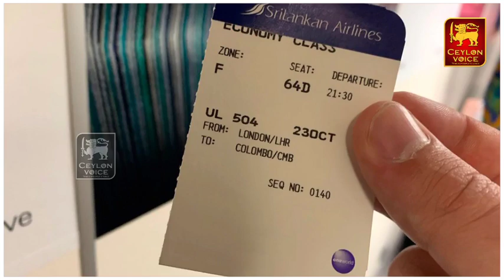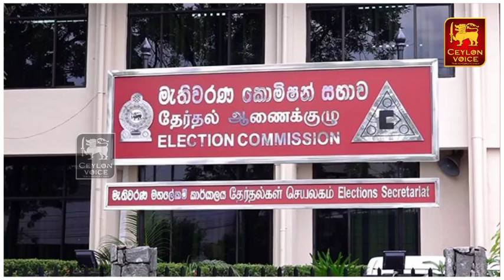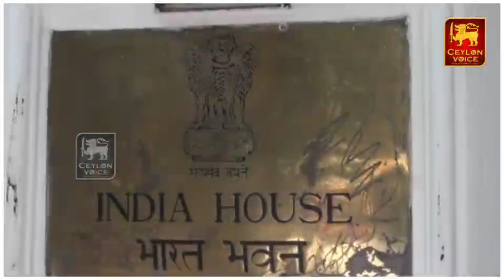இலங்கையின் இன்றைய முக்கிய செய்திகள் | Today breaking news | Srilanka tamil news